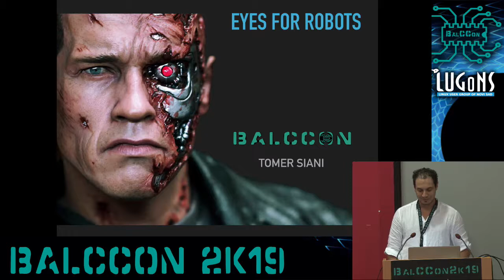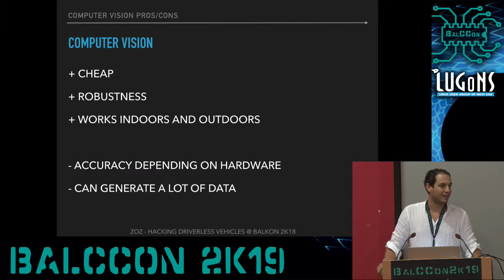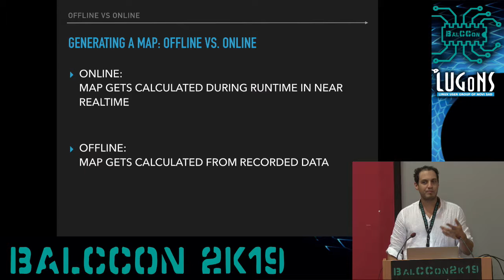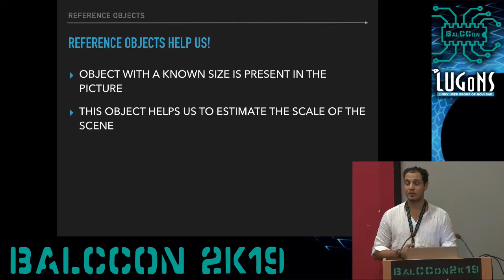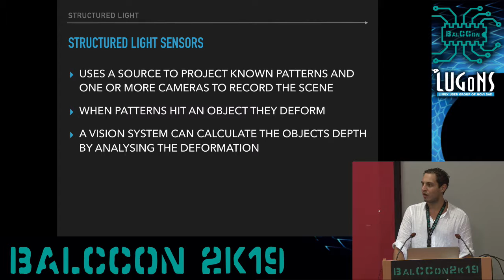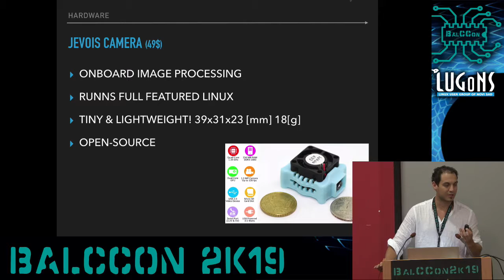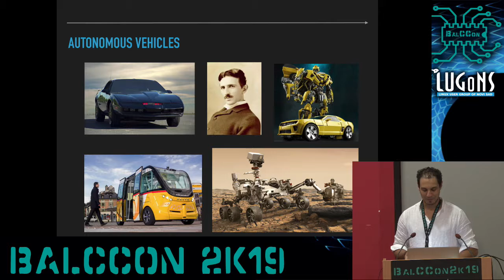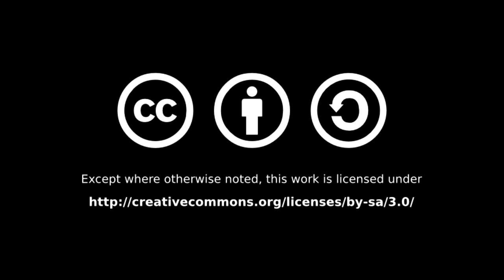BalCCon2k19 - Mr. Gadget - Eyes for Robots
BalCCon2k19 - Uncharted Waters - Mr. Gadget - Eyes for Robots